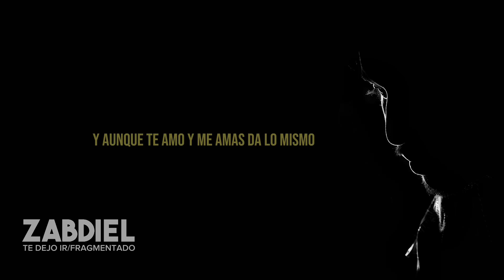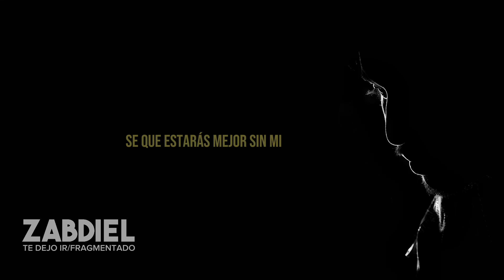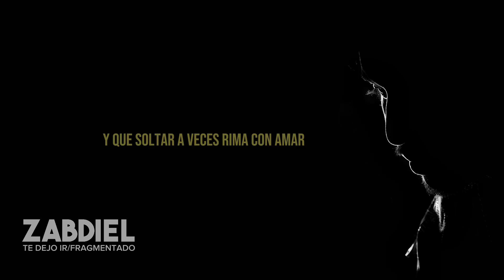Zabdiel - Te dejo ir (Lyric video)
Canción: Te dejo ir.
Disco: Fragmentado.